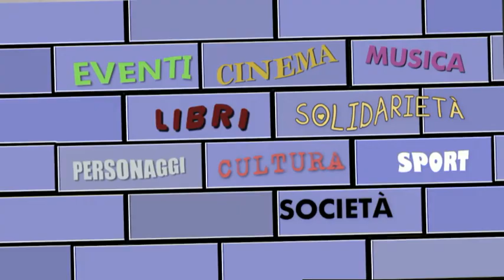Casa Cafè LUCE e ARMONIA